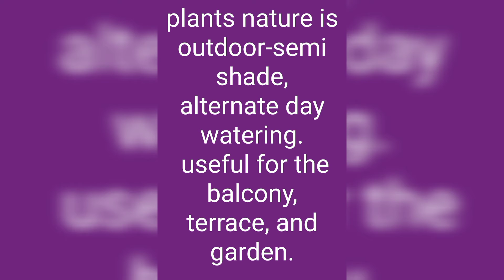sage Leucophyllum | care and maintenance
Texas sage Leucophyllum

Live Texas Sage – Leucophyllum Frutenscens .

plants height is 1.5 feet and pot size is 4 inches.

 plants nature is outdoor-semi shade, alternate day watering.

 useful for the balcony, terrace, and garden.

 Best shrub beautiful flowers, hardy and easy maintenance.

TEXAS SAGE

Texas sage (Leucophyllum frutescens) plants are easy-care, compact, drought-resistant and attractive bushes.

Choose a well-drained area or this plant won’t survive. Plant it a little on the high side, mounding dirt up to it, to make sure there’s good drainage even during our rainy season.

Because it’s a slow grower, trimming occasionally (do it after a bloom cycle has finished) should be all that’s needed to keep this shrub the size and shape you want.

Caring:

1. Do not fertilize the plant or add compost to the soil. Texas sage does not need rich soil to thrive and prefers dry but well-draining alkaline soil with infrequent watering.

2. Stop watering the plant during winter. It is a water-conserving plant and only needs occasional watering. Give it regular irrigation to get it established, making sure there’s enough time between waterings for the plant to dry out. Once it’s established, water during dry spells.

Too much water decreases the frequency of blooms, causes the foliage to flop and increases the chances of root rot.

3. Prune Texas sage in early spring if you want to maintain a rounded shape and reduce dense foliage. Pruning also helps older plants that become straggly. Texas sage bushes regenerate at a fast rate. The plant is semi-deciduous and loses some foliage during the colder months.

4. Plant Texas sage bushes if you have rocky, gravelly soil. They are also good for areas where most other plants do not grow, such as slopes.